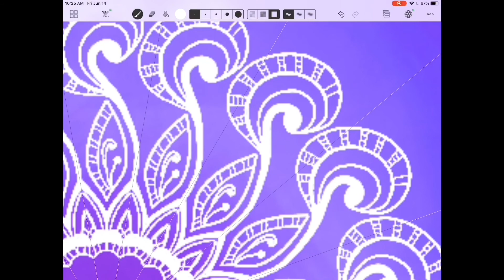Mandala Amaziograph Speed Drawing - NoName 045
thanks for stopping by my mandala speed drawing channel.

When I'm not busy making digital mandalas, I'm busy making sacred geometry with my poi fire or light dancing. Other places to see my work: